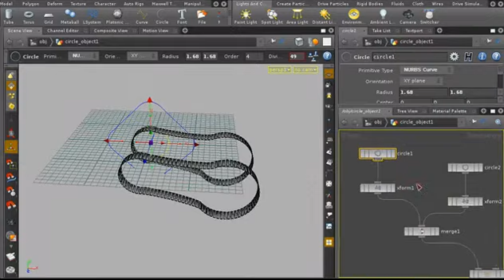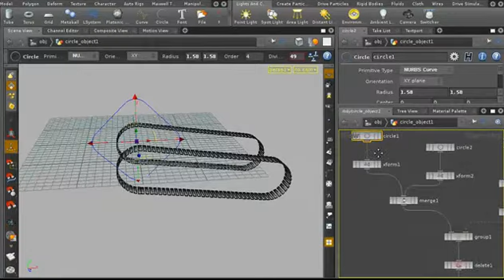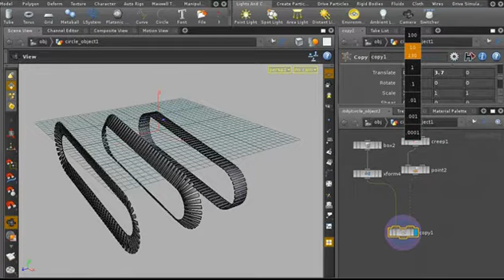houdini -tank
modeling a tank track in houdini and control it